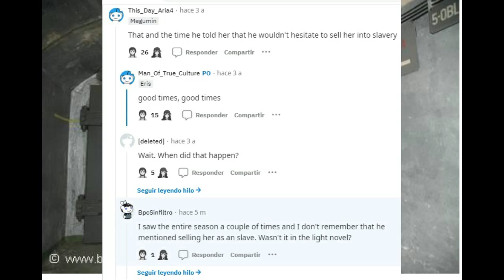Kazuma Vende a Aqua